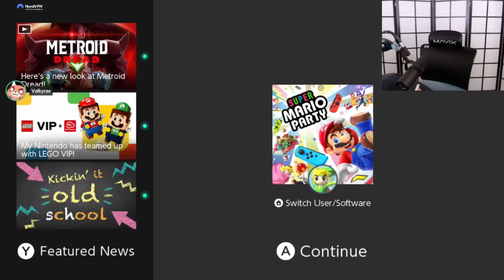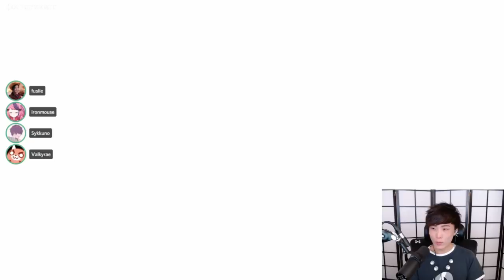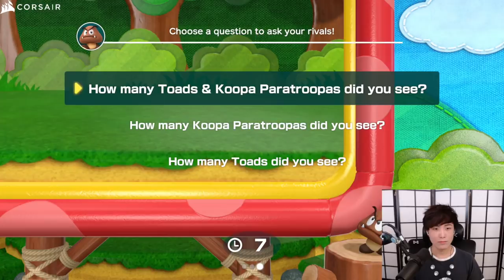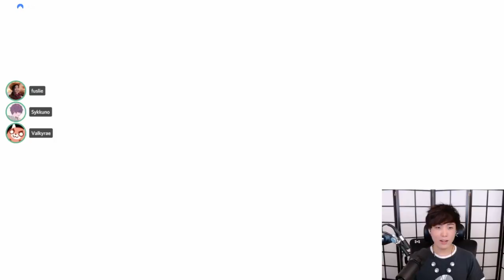"MoBa Gaming" Sykkuno (Part.1) "The Day Super Mario Party" ^_^ 08|30|21